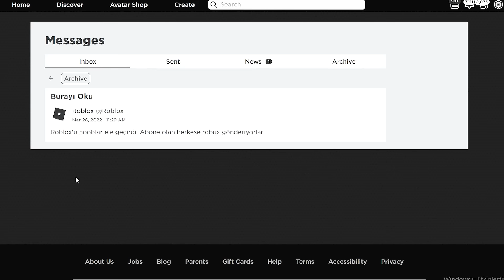Roblox Nooblar Tarafından Yönetildiğinde; 🤯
nooblar çok iyi değil mi :D